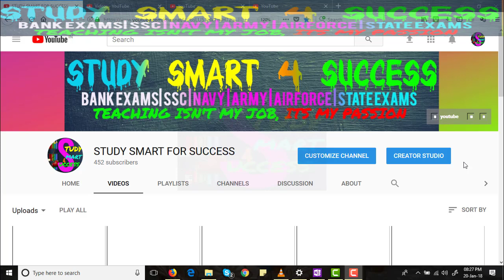New Mind Blowing Tricks of Simplification in Telugu | SBI Clerk 2018 Preparation | Score Booster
Simplification best questions selected from previous papers of IBPS and SSC to explain you in this video. watch till last minute and follow the mind blowing tricks for SIMPLIFICATION in your compititive exams.

simplification tricks for bank exams, simplification videos in telugu, maths shortcuts in telugu, simplification problems in telugu, simplification tricks for andhra people.

Ages Problems | Mind blowing trick for Ages | Part 1 In Telugu

‘Problems based on Ages’ – is a very popular question in Clerical Exams; it can come in either Reasoning or in Quantitative Aptitude. Concept of Ratio and Proportion are very important for every competitive examination like IBPS PO SBI PO CAT SSC CGL etc.
I will show you the mind blowing trick for the ages and ratio and proportion for solving ages problems in within seconds in this video.